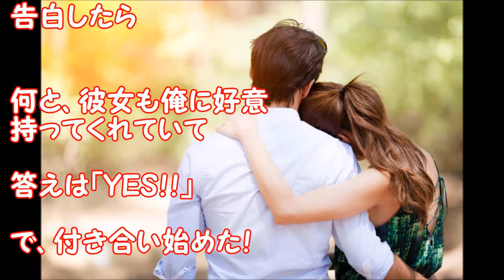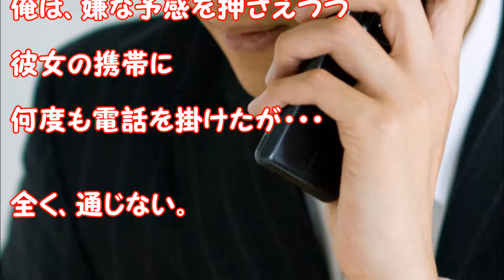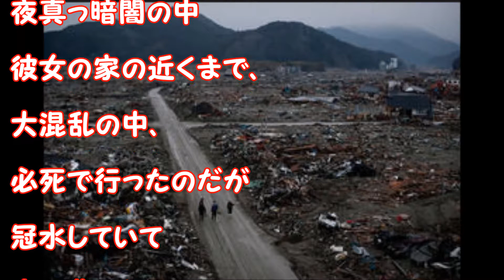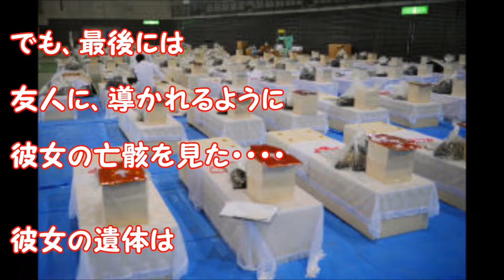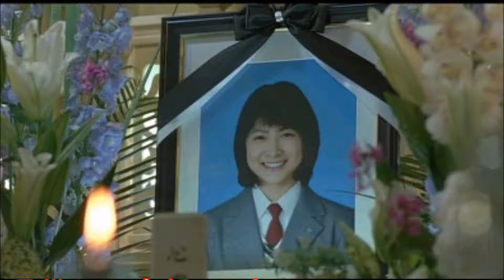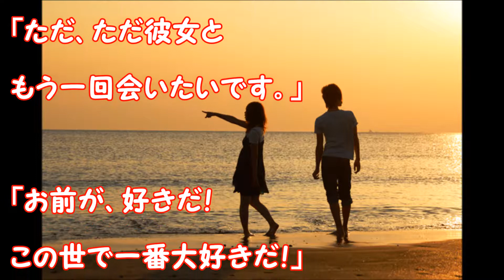【感動し泣ける話】最愛の彼女と俺を引き裂いたのは、あの忌まわしき・・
【衝撃的な出会い】美女が空から降ってきた。7ヶ月も意識不明状態だったあと…【感動する話】

山道でずぶぬれの怪しさ全開の小娘を拾ったら、超絶美人だった。【ホンマ感動する日本の馴れ初め話】

54年間、獣医をしていた男性もビックリ！！スコティッシュフォールドの三毛猫のオスの子猫が保護された！！【驚愕する話】

妊娠中のワンコは恐るべき秘密を隠し持っていた・・・ついに出産の時を迎えたとき！？【感動する話】

妹友『私も赤ちゃん欲しい、結婚相手探さなきゃﾁﾗｯﾁﾗｯ』俺『・・・』【ホンマ感動する日本の馴れ初め話】

『あの時のお礼がしたい』初恋の話を聞かれ、中学時代の話をしたら…【感動する話】

【長編】「娘ちゃん…毎日すっごい泣いてるわよ？奥さんネグレクトしてない？」なんと、嫁が2歳の娘を家に放置したまま浮気相手と出掛けていた。 毒親 修羅場

【馴れ初め物語】スカートにリュックが引っ掛かってパンツが見えそうだったので声かけたら結婚することになった

羽生結弦とオーサーコーチがハグをする姿が羨ましいと羽生ファンも羨む 衝撃感動する話【海外の反応】yuzuruhanyu

【馴れ初めの話】泥酔した嫁がみんなの前で突然抱き着いてキス→寝ゲロ→結婚www

【馴れ初め物語】嫁「俺さん本当に結婚相手を探してるんですか？だったらなんでさっき友達からって言ったんです？男の人に遊ばれるの嫌なんです！」【感動する話泣ける話】

羽生結弦、王者凱旋に羽生レアル級フィーバー！羽田空港５００人の大歓声 衝撃感動する話【海外の反応】yuzuruhanyu

【馴れ初め】妹が突然「部屋に泊めて」と家出してきたのが超美人な嫁との出会いと修羅場の始まり【感動する話】

ゴミの中に混ざり捨てられていた生まれてほやほやの子猫2匹。それを見て、母性本能が一気に点火したボクサー犬の子育【癒される】

美人店員さん『ああ～、体を弄ばれた・・・』と食事に誘ってみたら・・・【ホンマ感動する日本の馴れ初め話】

天然で恋したがりの美人後輩が俺の元嫁との事情を知っていた【ホンマ感動する日本の馴れ初め話】

4匹の子猫を残し、突然姿を消した母猫。野良猫となった4匹の子猫を優しい女性が救いの手を差し伸べる。【感動する話】

羽生結弦、宇野昌磨と可愛い女の子を囲んで告別対抗戦バンケットで３ショットｗ凄すぎるツーショット決まってる 衝撃感動する話【海外の反応】yuzuruhanyu

【馴れ初め物語】まさか目の前にいる眼鏡の女の子と結婚して子供３人作るとか想像もしてなかった。

橋から転落し、下半身不随になった猫。その猫を見守る家族たちのおかげで、奇跡がおきる！！【感動する話】

【馴れ初め年の差】教師の俺が不登校だった女子生徒と結婚することになったwwww

俺の彼女は可愛くて、スタイルよくて、性格よくてまさに完璧だった。

高校に入る前に一目惚れした。

彼女も一目惚れしたらしく、告白してくれて喜んで付き合った。

俺は彼女に夢中になった。

彼女とは別の高校だったが、彼女が可愛くて可愛くてたまらなかった。

ほぼ毎日遊んだ。 しかも俺に
「はじめて自分から好きになった」って言ってくれた。

俺らはケンカもなくほぼ毎日遊んだ。 高校生ということも忘れるくらい。

地震の前の日には二日後に遊ぶ約束をしてバイバイした。

次の日学校にいる時に「東日本大震災」がきた。
俺は彼女に連絡した。

通じない。

俺の家の前まで津波がきていて、彼女の家が海の目の前という事もあり心配になった。

夜真っ暗闇の中彼女の家の近くまで来たが、冠水していて先に進めなかった。

次の日からその場所は、警察官が通行止めをして通れなくなっていた。

徐々に心配が不安になっていった。

地震から1週間後。
彼女と再開出来たのは遺体安置所でだった。

俺は正直彼女の遺体を見たくなかった。

周りには損傷が激しい遺体がある中、俺の彼女の遺体はすごくキレイだった。

どうやら母親と父親と車で避難途中に津波にのまれたらしい。

俺は号泣した。

俺は身内でもなく、彼女の遺体を見に来たので、
付き添いの警官もいるし、本当は抱き締めてあげたかったけど、
頭を撫でるのみしかできなかった。

彼女の遺体と父親、母親の遺体は親戚に引き取られて
無事火葬されました。

震災から３年経った今も
俺は親戚の家の彼女の遺影に毎日会いにいってます。

震災の前の日に撮ったプリクラを見ると、
この日に戻ってほしい気持ちと彼女に会いたい気持ちで一杯になります。

それからと言うもの毎週土曜日は、彼女が会いに来てくれてるような気がして、、、、

涙が出ます。

いまだに彼女なしですが、
不思議と寂しさはない。

「ただ彼女ともう一回会いたいです。」

好きって言って抱きしめたいです。

【感動し泣ける話】あなたが落ち込んでいる時、もうダメだと絶望の淵に追い込まれている時、、　大丈夫です。　あなたの周りの人たちも、人生で大きな大きな苦しい目、辛い目に会いながら、何とかその逆境と苦悩を乗り越えて生きて来ているんです。電車でキャっきゃと騒いでいる明るそうに見える女子高生だって、のんびりしている様に見える隣のオジサンだって、みんな其々悩みを抱え苦悩しながらも、笑顔を忘れずに生きているんです。落ち込んだ時に、涙を思いっきり出したくなった時、本当にあった実話をベースにした感動や、悲しみで号泣したくなる「泣けて感動する話」をあなたにお届けします！